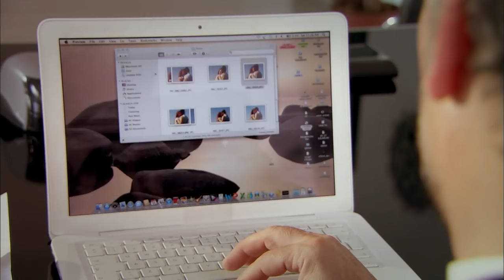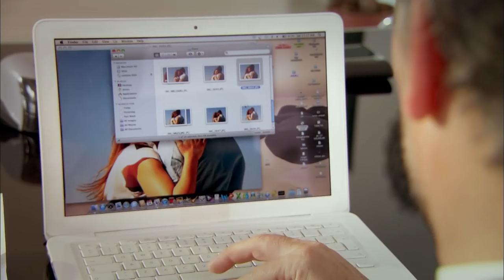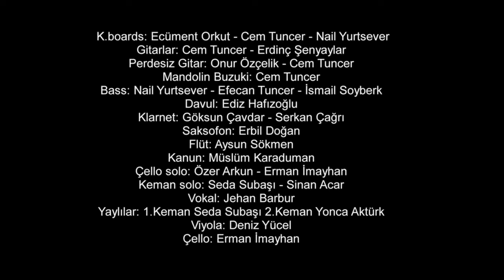Feriha - 75. rész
Feriha 75. rész tartalma:
Seher továbbra is mesterien manipulálja Mehmetet. Feriha könyörög Emir bocsánatáért, ám a fiút elvakította a harag. Gülsüm próbál segíteni Ferihának, míg Hatice a háztartás miatt bosszankodik. Új lakó érkezik a házba, mindenki azt találgatja, vajon ki lehet.

Sorozatjátékos:
Hazal Kaya
Cagatay Ulusoy
Vahide Gordum
Ceyda Ates
Deniz Ugur
Yusuf Akgun
Metin Cekmez
Melih Selcuk